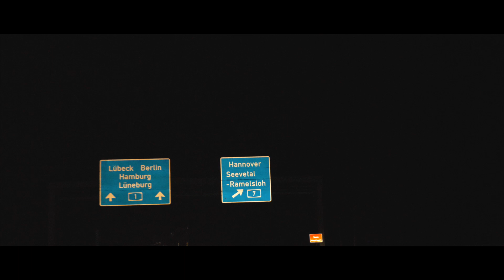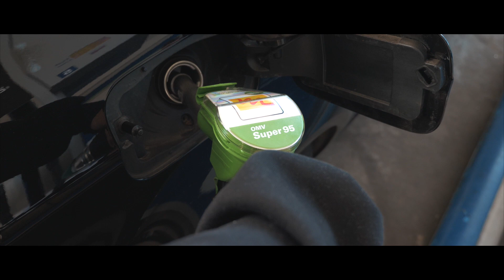“AUGSBURG” BRAND VLOG!! #1 👕😱 // DIE STREETWEAR BRAND DER ZUKUNFT!!🔥😱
Wir machen die Streetwear Brand der Zukunft und nehmen euch auf dem Weg mit!!🙏🏼 Wir zeigen euch was wir machen und wie wir es machen!!😍 Wieso es die Brand der Zukunft ist erfahrt ihr in dem Video!!😍🔥

uns also sehr freuen wenn ihr uns ein wenig unterstützt!❤️

►Günstige Jordan 1️⃣!

►Die besten SNEAKER Releases der Letzten Monate auf KLEKT!😱🔥

✗ hiermit filmen wir
✗ Gorilla Pod beim
✗ Kristall klarer Ton mit diesem Mikro amzn.to/2fhzwbH
✗ Unsichtbare Socken
✗ Hiermit halten wir unsere Schuhe sauber